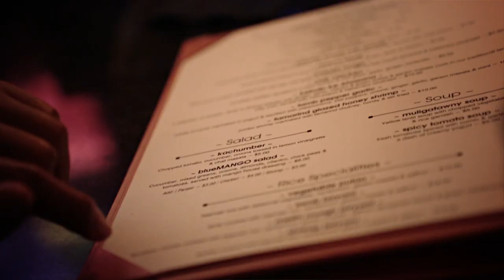Phonte - Gonna Be A Beautiful Night (Official Video)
Phonte - "Gonna Be A Beautiful Night feat. Carlitta Durand"
Official video directed by Kenneth Price